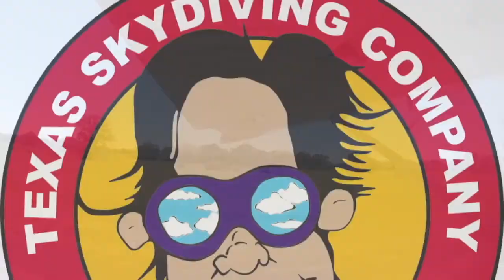Tandem Skydive | Claude from Cleveland, TX